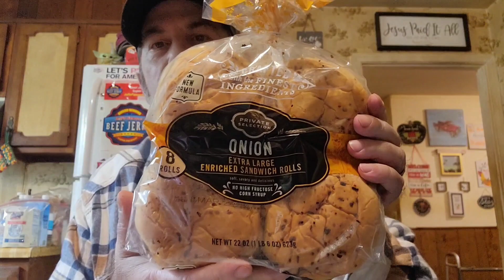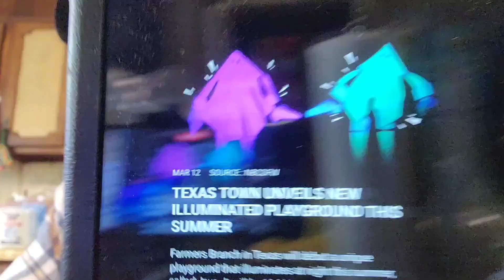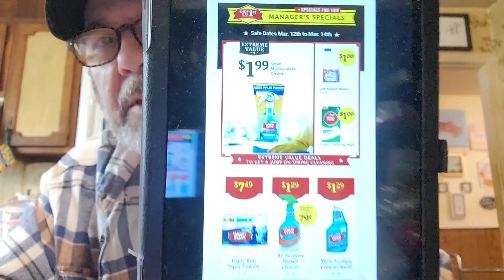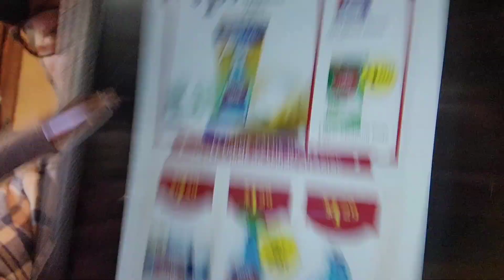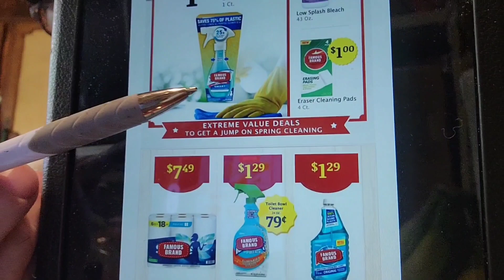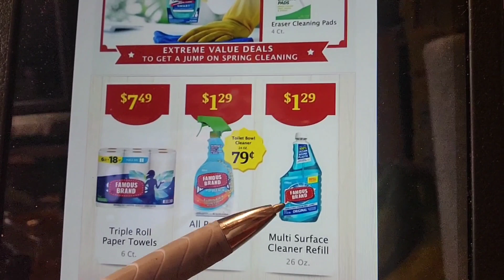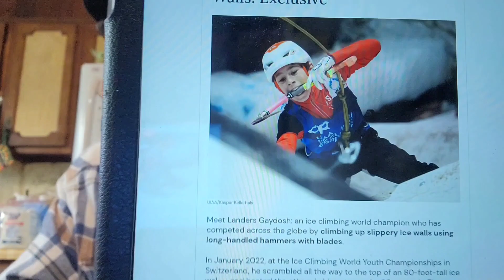M☕️B! Grocery Outlet Manager's Specials Ad! 🤩 Nice News! 🤗 Today's Tidbits! 🤔 What's For Dinner? 🍕🥗